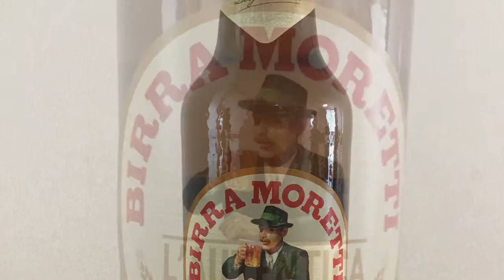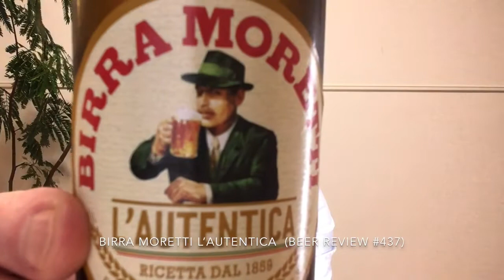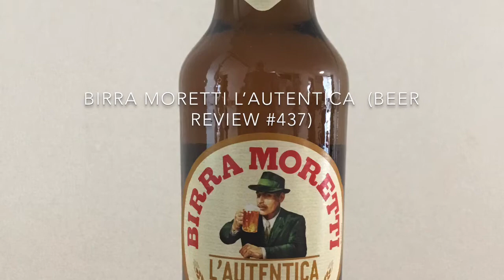Birra Moretti L’Autentica (Beer Review #437)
A review of Birra Moretti L’Autentica